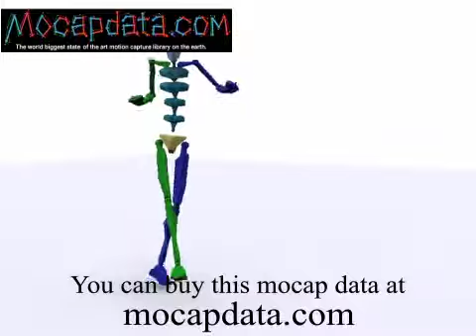Free Style Soccer Cross Over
This is the sample movie which used mocapdata.
You can buy mocapdata at mocapdata.com